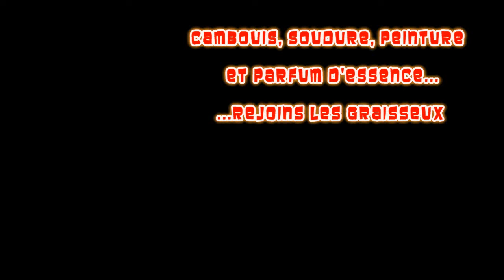Changer joints queues de soupapes facilement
: 📲 ma solution de carnet numérique universel et horodaté pour assurer ton suivi et valoriser ta revente
➡️ La Nenette toujours dans mon coffre pour les rassos 👉Offre découverte

La vidéo:
➡️Comment changer les joints de queues de soupapes facilement sans les endommager. Le petit capuchon plastique rigide permet d’insérer le joint en place sur le guide sans 'blesser' la lèvre d'appui contre les stries d'immobilisation des demi-lunes et rendre les joints parfois HS avant la première mise en route.
Vidéo réalisée sur 300 Tdi Land Rover.
Il est préférable de changer ces joints dès qu'une culasse est déposée car l'accès est facilité à ce moment. Il est aussi possible de le faire avec culasse en place selon les moteurs et montages mais c'est souvent plus compliqué et il y a peu de marge de manœuvre en cas de problème.

En cas de doute faites appel à un professionnel pour réaliser cet entretien car vous pouvez endommager votre véhicule si l'opération est mal faite.
La vidéo est un partage de mon quotidien mais je ne suis pas responsable en cas de défaillances résultant de mauvaises manipulations de votre part.